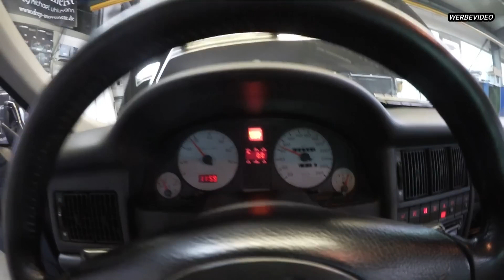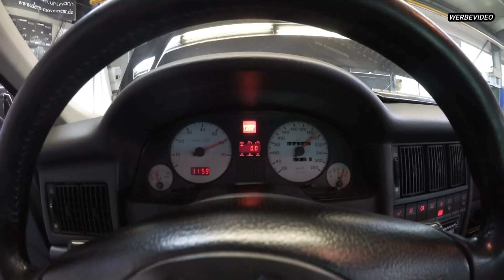Turbo-Gockel - AUDI S2 - 700PS - LEISTUNG RUNTER AUF 340 PS - ECHT JETZT ??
Wir sind nun offizieller Vertriebspartner von TSR Performance, einmalig in Deutschland bei uns erhältlich. "Hier erhältlich"